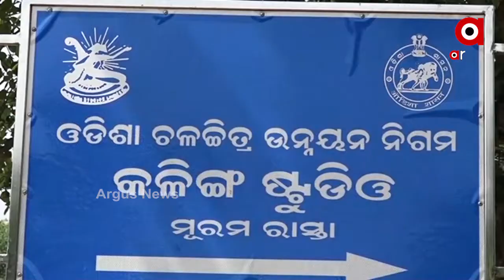କଳାର ମନ୍ଦିର କଳିଙ୍ଗରୁ ଲିଭିବ କଳଙ୍କି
କଳାର ମନ୍ଦିର କଳିଙ୍ଗରୁ ଲିଭିବ କଳଙ୍କି । ସୁଟିଂ ପାଇଁ ରେଡି ହେଉଛି କଳିଙ୍ଗ ଷ୍ଟୁଡିଓ ଆରମ୍ଭ ହୋଇଛି କଳିଙ୍ଗ ଷ୍ଟୁଡିଓର ନବୀକରଣ କାର୍ଯ୍ୟ । ୧୯୯୯ ମହାବାତ୍ୟାରେ ଏହି ଷ୍ଟୁଡିଓ ସମ୍ପୂର୍ଣ୍ଣ ଭାବେ ଭାଙ୍ଗି ଯାଇଥିଲା ଏବଂ ବାତ୍ୟା ଫନି ସମୟରେ ମଧ୍ୟ ଏହାର ବ୍ୟାପକ କ୍ଷତି ଘଟିଥିଲା । ତେବେ ଷ୍ଟୁଡିଓର କିଛି କାମ ସରିଛି ଏବଂ ଆହୁରି ବହୁତ କାର୍ଯ୍ୟ ବାକି ରହିଥିବା କହିଛନ୍ତି ଓଏଫଡିସିର ଅଧ୍ୟକ୍ଷ କୁନା ତ୍ରିପାଠୀ.
ArgusNews Odisha Bhubaneswar KalingastudioWatch all the current, latest and breaking news only on "TheArgus.in" LIVE TV. The one-stop destination for LIVE news on politics, entertainment, sports, gadgets, and business.